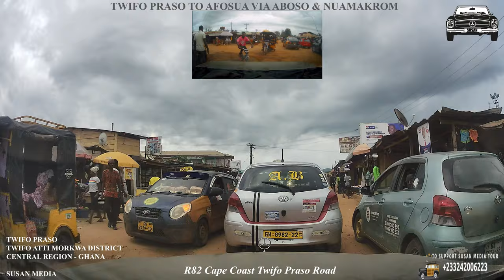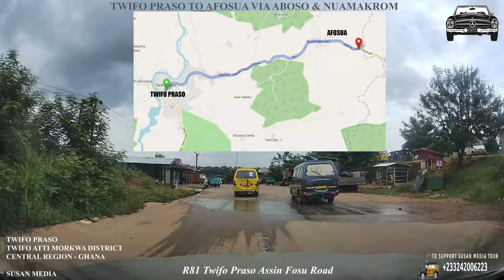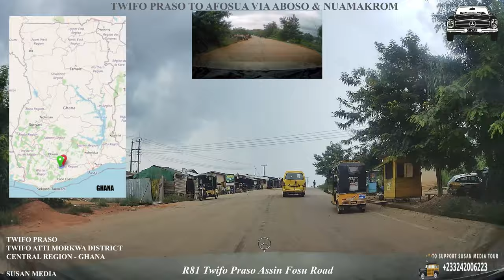Twifo Praso To Afosua Road Travel with a Mercedes Benz W202 C180 in Ghana 4K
I could use your help reaching my fundraising goal.

A 4K travel road drive from Twifo Praso to Afosua in the Central Region of Ghana via Aboso, Akweikrom, Tarkwa krom and Nuamakrom on the R81 Twifo Praso Assin Fosu road in the Twifo Atti Morkwa District of Ghana.

Twifo Praso , Aboso, Akweikrom, Tarkwa krom, Nuamakrom and Afosua are towns in the Twifo Atti Morkwa District in the Central Region of Ghana.

The Twifo Atti Morkwa District (formerly Twifo Heman Lower Denkyira) with its capital Twifo Praso is one of the 261 Metropolitan, Municipal and District Assemblies (MMDAs) in Ghana and forms part of the 22 MMDAs in the Central Region.

It has a total land area of 1199km2 and it is located between latitudes 5’50’N and 5’51’ N and longitudes 1’50W and 1’10’W.

Twifo Atti Morkwa District was carved from Denkyira District Council in 1988 by LI 1377 with the name Twifo Hemang Lower Denkyira District. In 2012, government split the Twifo Hemang Lower Denkyira District into two districts namely; Twifo Atti Morkwa District and Twifo Hemang Lower Denkyira District under the Local Government Act 462 of 1992 by LI 2023.

Twifo Atti Morkwa District is bounded on the north by the Upper Denkyira East Municipal on the south by the Abura Asebu Kwamankese District, Cape Coast Metropolitan and Komenda Edina Eguafo Abirem Municipal, on the west by the Mpohor District and the east by the Assin Foso Municipal and Assin South District respectively.

SUSAN MEDIA
SUNYANI
GHANA

PS : Susan Media Channel travel Ghana with A Mercedes Benz C class, Films and records Videos with Dji Products.